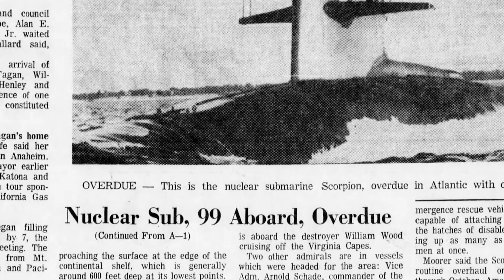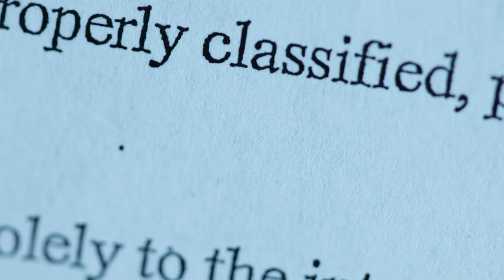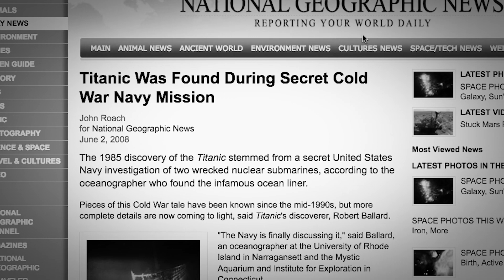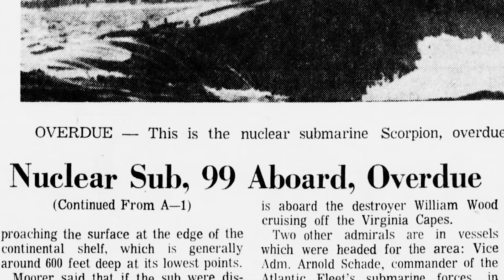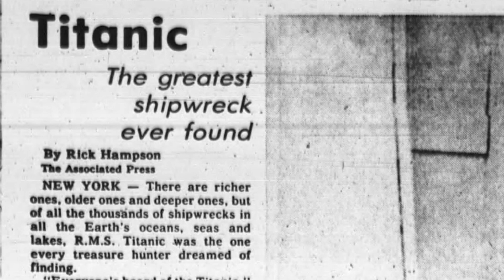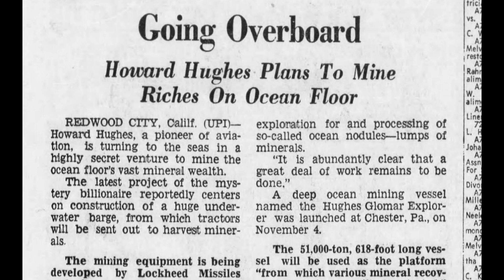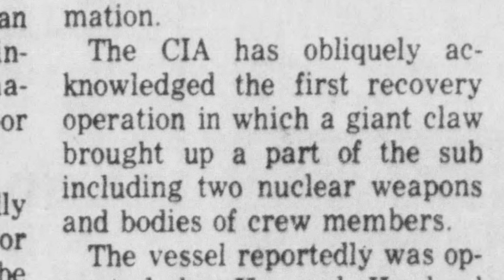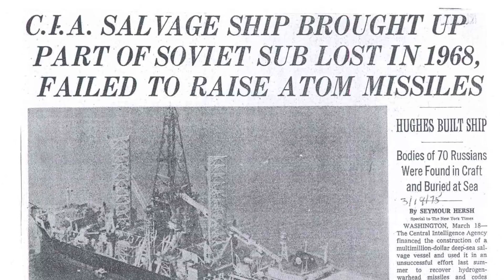Two Top Secret Missions Disguised As Historic Moments You Thought Were Real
Ready for the real story? Everything from scientific research and oil and gas drilling can and have been used as a cover for clandestine exploration of the deep sea and underground environments.

The Titanic and the Glomar Explorer are two such examples, remarkable because of the high profile press celebration of the achievements operating as cover for a larger secret. So what really goes on?